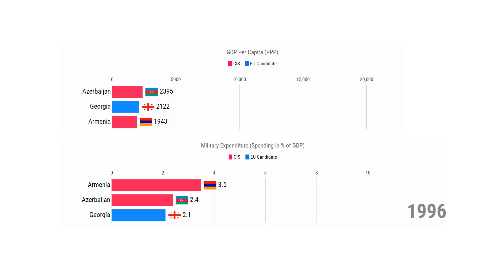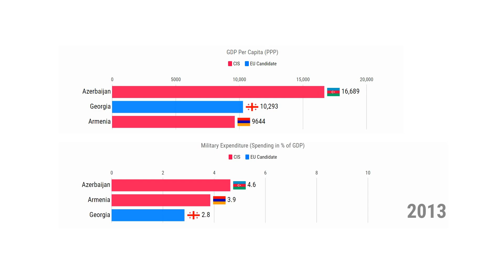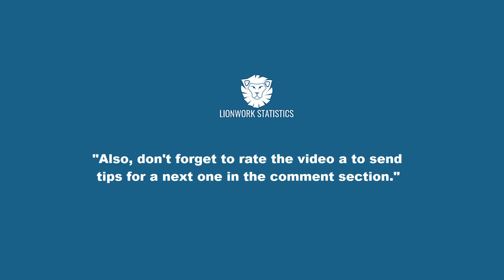Armenia vs Azerbaijan vs Georgia - Military Spending and GDP per Capita (PPP) History Comparison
Due to the conflict between Armenia and Azerbaijan, we think it would be interesting for our audience to see these countries compared to each other. We add Georgia because we want to fulfill the region of interest because it has its own conflict in the modern history so it seems comparable to us in broader manner.

Please, feel free to add your opinions to the comment section.